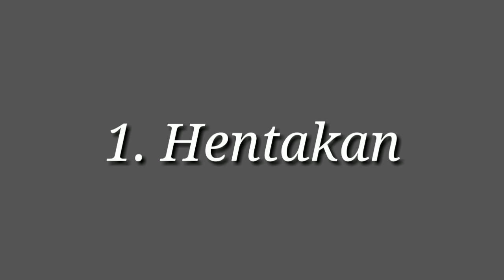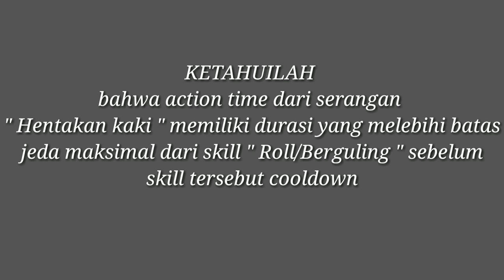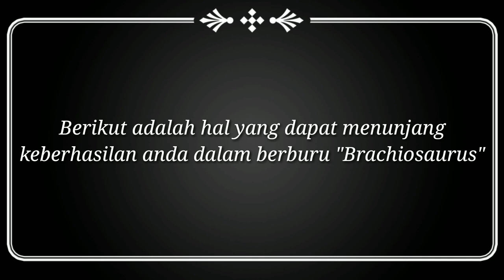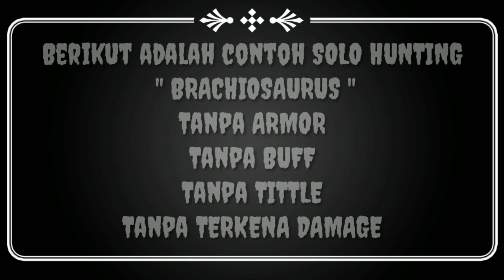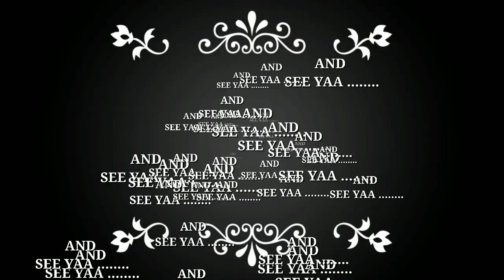Tips Hunting "Brachiosaurus" - DURANGO WILDLANDS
Brachiosaurus

▫ Drop List :  - Meat
                      - Sirloin
                      - Intestine
                      - Tendon
                      - Fat
                      - Skull
                      - Large Leg Bone
                      - Rib
                      - Tooth
                      - Lather ( Thought fiber )

Tips ini berlaku untuk semua weapon ,karena perbedaan weapon tidak mempengaruhi jeda aktivasi dari skill "Roll/Menghindar" ..

Untuk tips yang lebih lengkap nya tentang bagiamana cara berburu dinosaurus yang satu ini ,langsung saja tonton video berikut ini

Happy watching ...